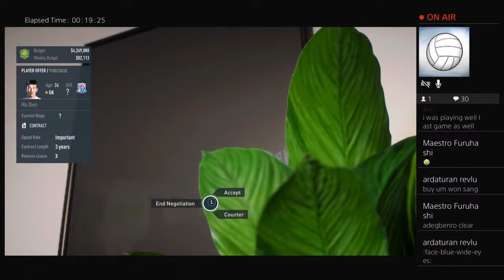Beijing Guoan CM #1 - HALFWAY THROUGH THE SEASON?!